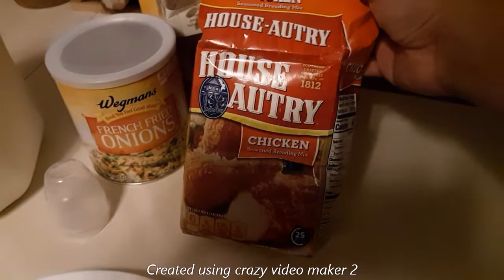UNBOXING/REVIEWS DIFFERENT PRODUCTS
Just literally unboxing different products that we are using and this is not sponsored, we bought this product and used it.
NOTSPONSORED BY PRODUCTS, WE BUY ALL OF THESE ITEMS.